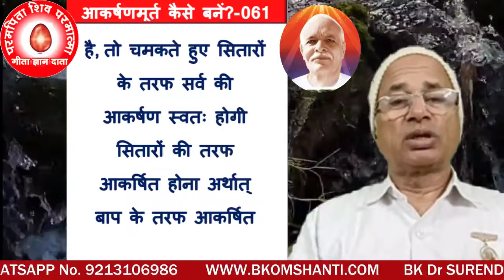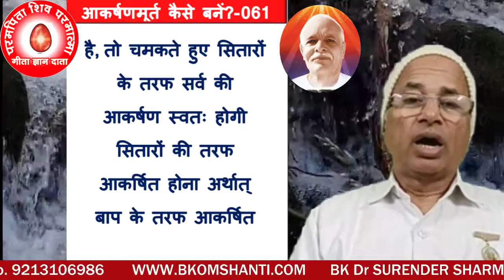आकर्षणमूर्त कैसे बनें?-060/आपका दिव्य सितारा सदा चमकता दिखाई दे तो सितारे की चमक सर्व को अपने तरफ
आपका दिव्य सितारा सदा चमकता दिखाई दे तो सितारे की चमक सर्व को अपने तरफ स्वतः ही आकर्षण करेगी।